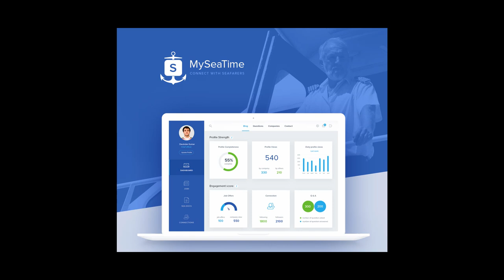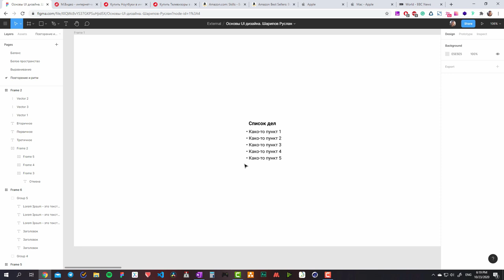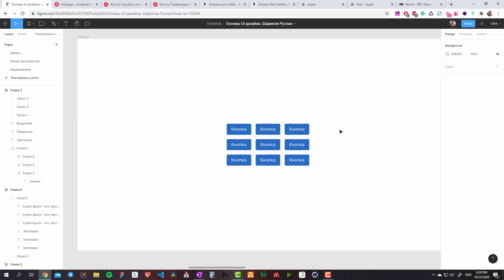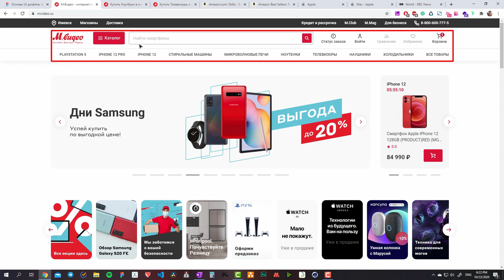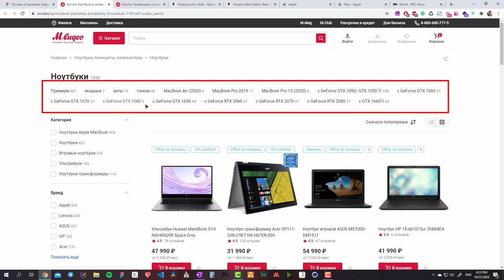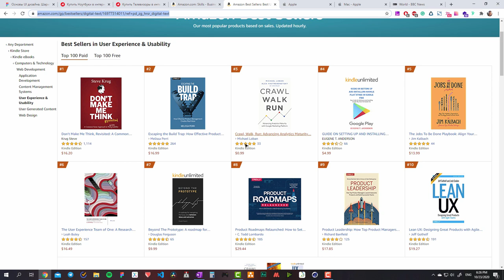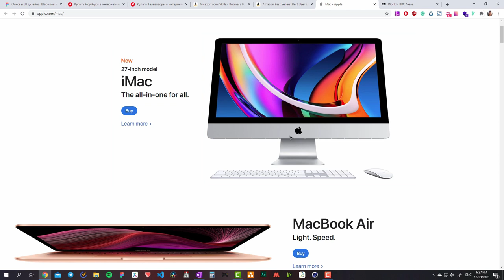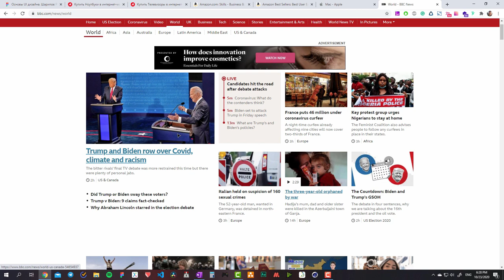ПРИНЦИП ПОВТОРЕНИЯ // ОСНОВНЫЕ ПРИНЦИПЫ ДИЗАЙНА // ВЕБ-ДИЗАЙН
Ты уже знаешь этот принцип, а здесь я тебе просто напоминаю о нем.